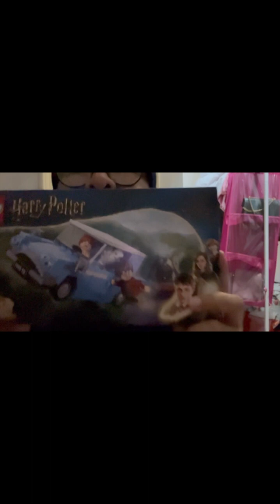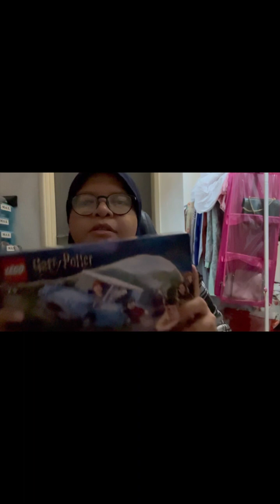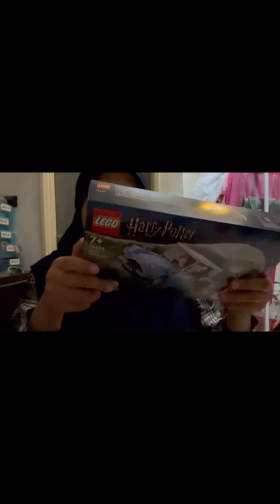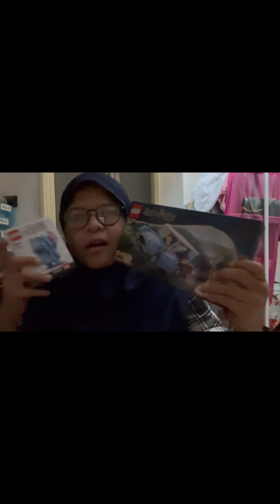Haul Raya part 3